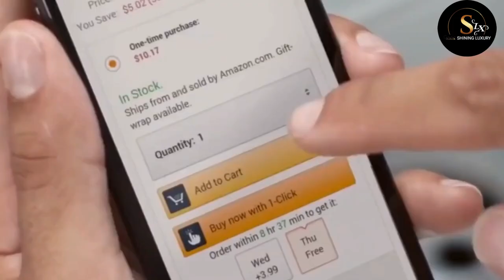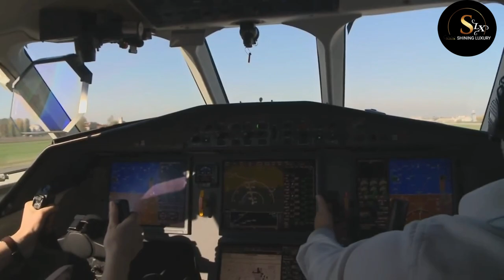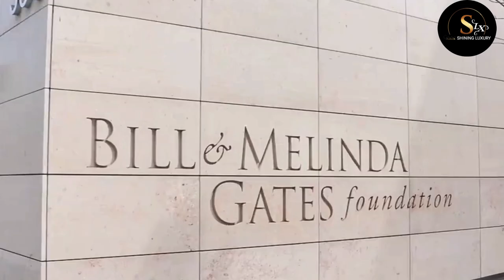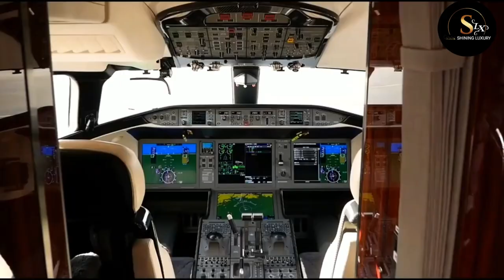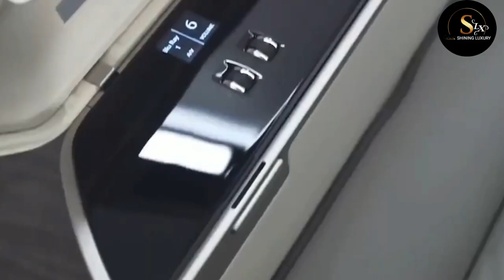Trapped Inside the Secret World of Billionaire Air Travel!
"Have you ever wondered how the world's richest CEOs travel around the globe? In this video, we take a look at the luxurious private jets that some of the wealthiest business leaders own and use for their personal and professional trips. From the sleek and modern designs of tech moguls like Jeff Bezos and Mark Zuckerberg, to the classic and elegant styles of fashion icons like Ralph Lauren and Giorgio Armani, these private jets are not only symbols of wealth and success, but also of comfort and convenience. Join us on a journey through the skies and discover the fascinating world of private aviation for the elite few.